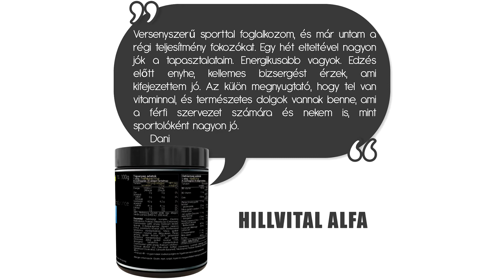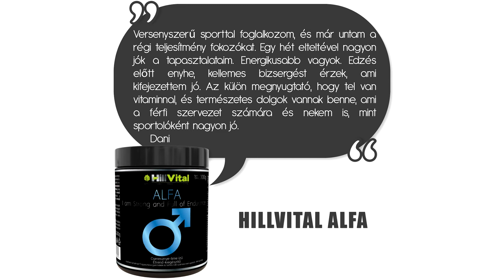A HillVital Alfa italpor sportolóknak és nehéz fizikai munkát végzőknek ajánlott - HillVital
Mindenki szeretné magából a legtöbbet kihozni fizikailag is. Ezt megteheted akár természetesen is, mellékhatások nélkül. A HillVital Alfa italpor kifejezetten sportolóknak és nehéz fizikai munkát végzőknek ajánlott. Fokozza a teljesítményt de jó hatással van az idegrendszerre és az immunrendszerre is. Nagyszerű cseresznye-lime íze mellett tartalmaz többféle növényi kivonatot, cinket, vitaminokat és koffeint is a legjobb hatás érdekében. Kúraszerűen kell fogyasztani, 12 hét után 2 hét szünetet kell tartani. Erre az italporra minden férfinek szüksége lehet.